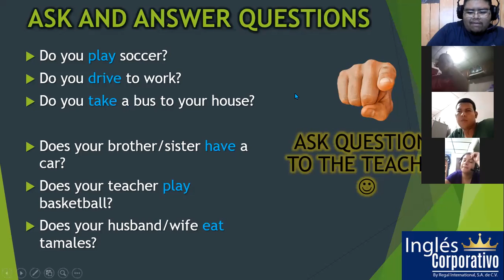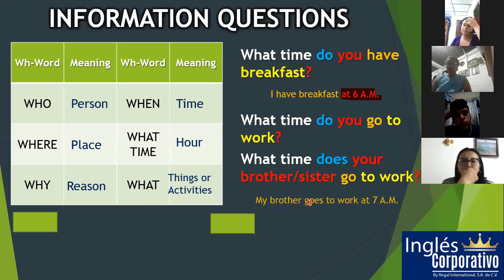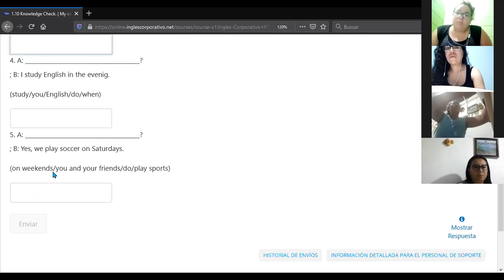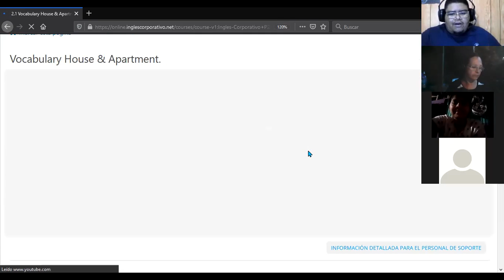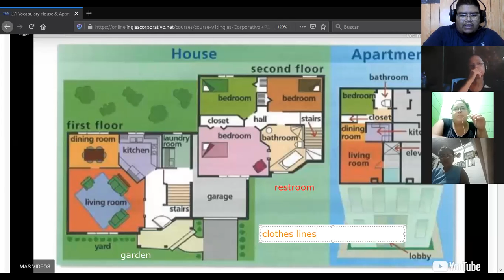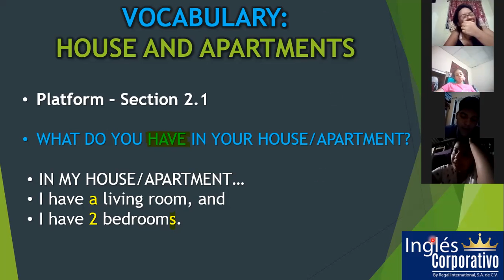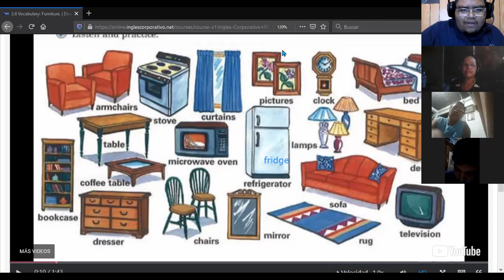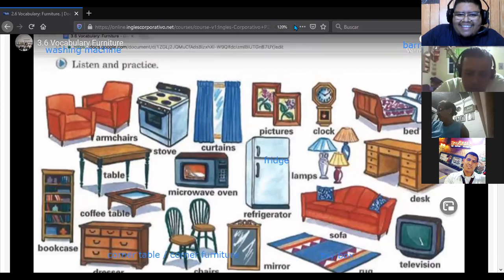Ingles Corporativo- Information Questions and Furniture (07/04/2021) - Day 4